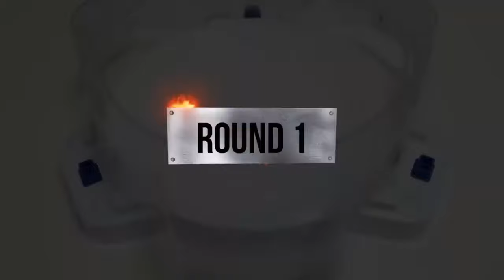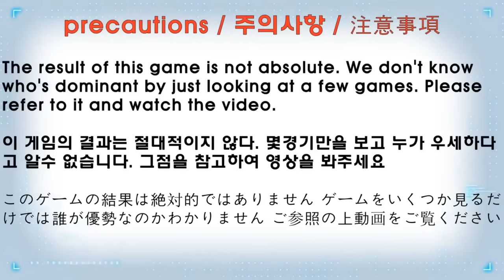【ALL Fafnir VS ALL Achilles Beyblade Burst Relay Battle】 ベイブレードバーストBU 베이블레이드 버스트 BU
Beyblade X
Chrome Ryugu

Beyblade Burst
Beyblade X